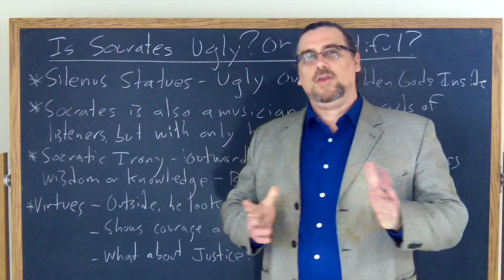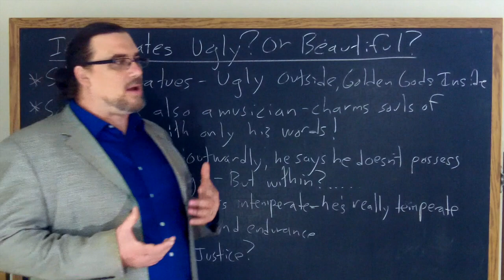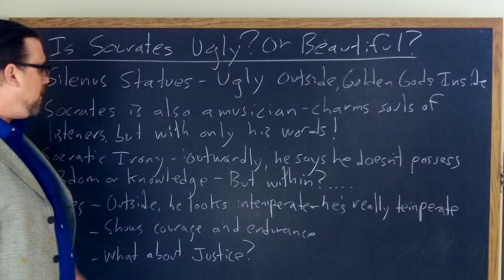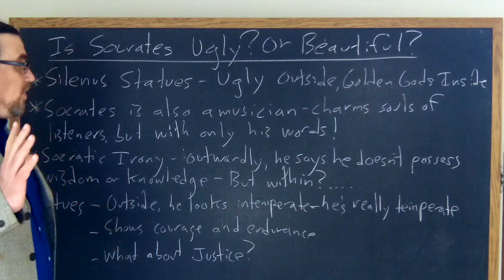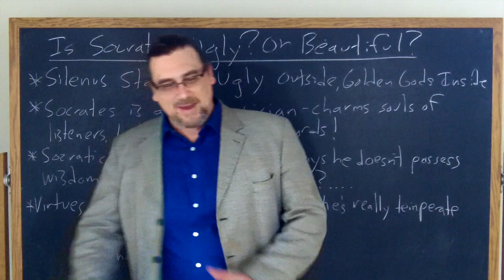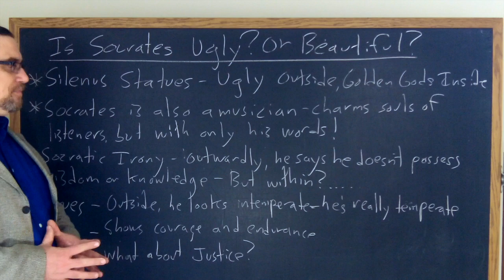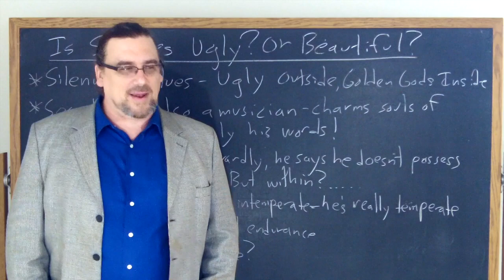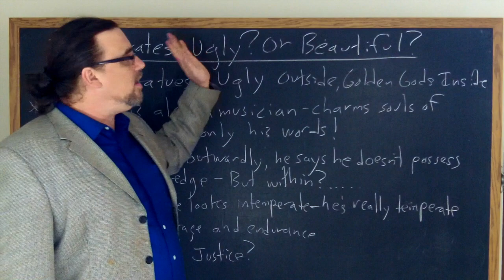Socrates' Ugliness and Beauty in the Symposium - Philosophy Core Concepts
This video focuses on Plato's work, the Symposium, and specifically on the speech made by Alcibiades, and discusses Socrates' external ugliness and internal beauty (among other things)

You can find the copy of the text I am using for this sequence on Plato's Symposium